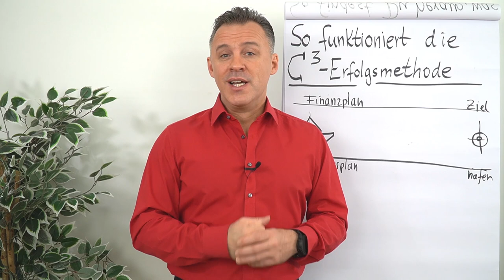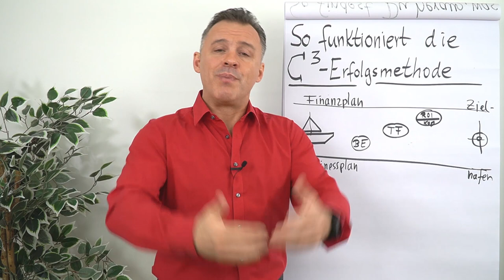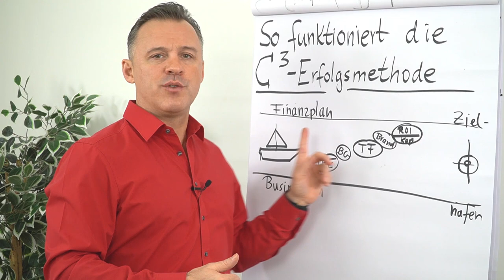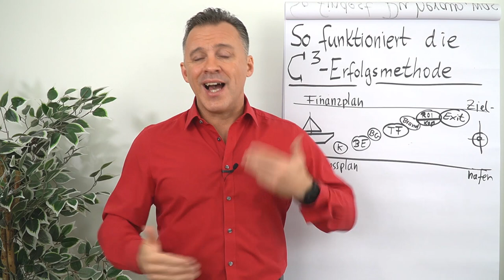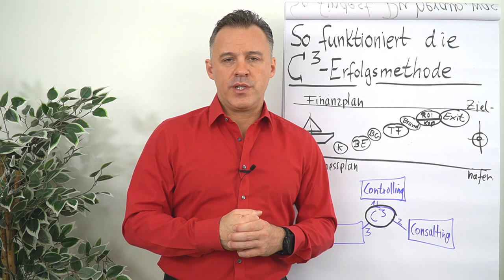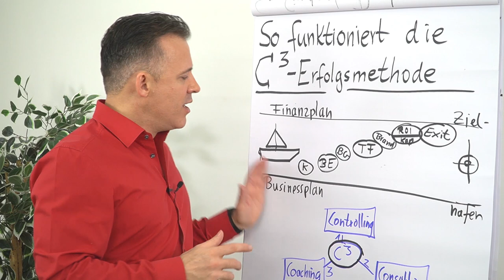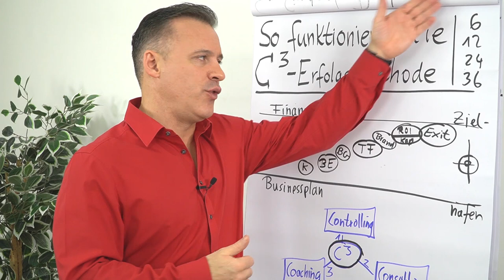Ziel-Erfolgscoaching mit der C3-Erfolgsmethode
Wenn du dir große Ziele gesetzt hast, die du erreichen möchtest, dann hilft dir unsere C3-Erfolgsmethode. In diesem Video erfährst du von Daniel Schäfer wie die Methode funktioniert.